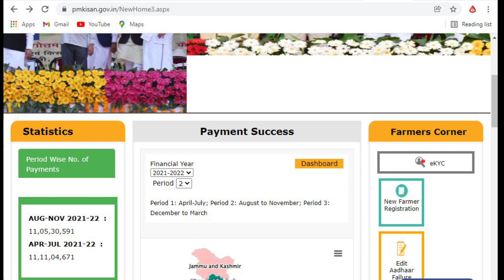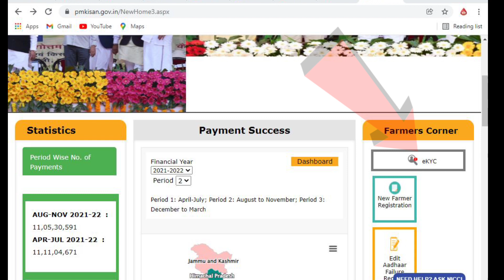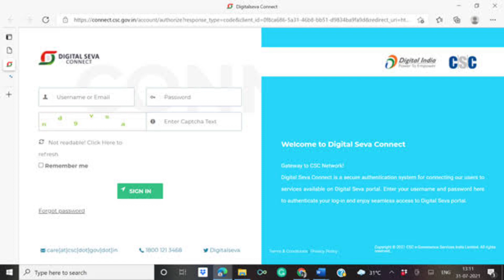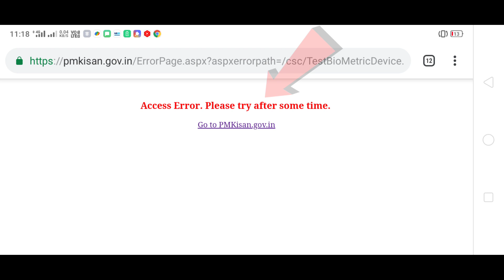pm kisan e kyc Invalide Otp Problam 100% solv | pm kisan e kyc kaise kare | Manoj manoj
pm kisan e kyc Invalide Otp Problam solv | Pm kisan ruka huwa pesa kese milega |
pm kisan invalid otp problem
pm kisan new registration
pm kisan e kyc invalid otp
pm kisan otp problem
pm kisan kyc
prassthanam song
pm kisan
ekyc pm kisan online,ekyc pm kisan
pm kisan ekyc kaise kare
pm kisan kyc form
pm kisan ekyc online
pm kisan ekyc kya hai
how to apply pm kisan kycpm kisan samman nidhi yojana online
pm kisan,pm kisan yojana
pm kisan yojana online registration
pm kisan online apply 2021
invalid otp problem solved
pm kisan online new registration 2021
pm kisan new registration 2021
pm kisan otp problem solve kaise kare
pm kisan portal online